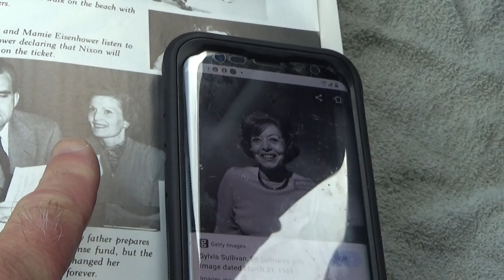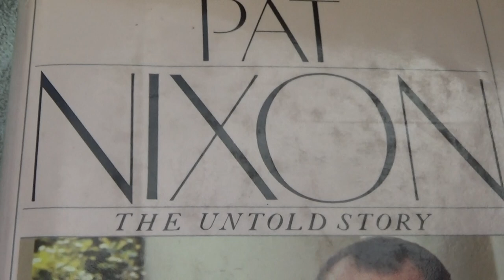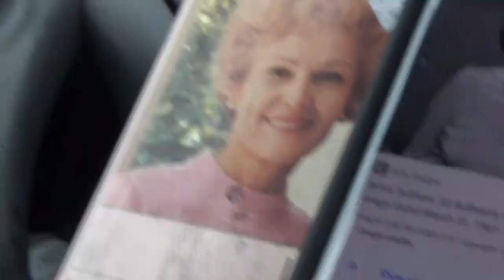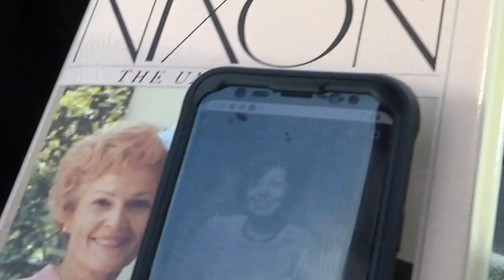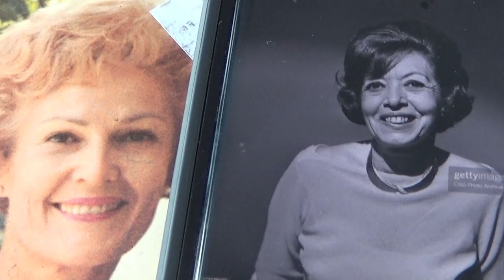Pat Nixon, Wife of Pres. Richard Nixon was Ed Sullivan's Wife. Ed Sullivan Played Richard Nixon